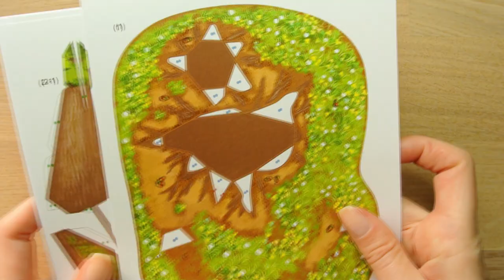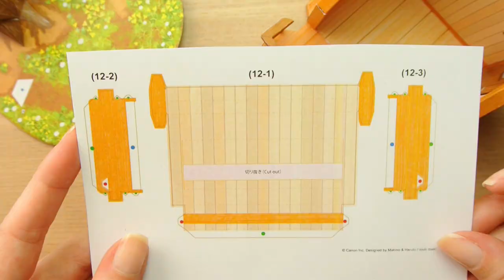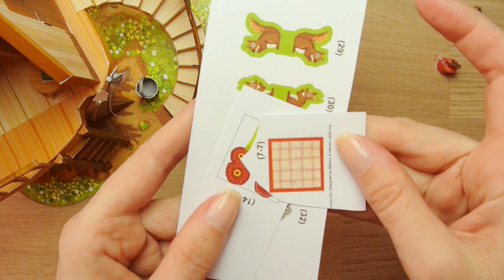DIY Paper Tree house Diorama (canon papercraft treehouse)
This little project took me quite a few days to complete but the finished diorama is so cute! I did actually make 2 mistakes that I pointed out in the video =/

Note: I printed mine at 70% size so the original is a bit bigger.

✨ MATERIALS & TOOLS ✨
- printing paper (200gsm)
- scissors
- paper glue or white wood glue (I find its about the same as paper glue...just way cheaper)
- ruler
- tweezers
-optional mod podge
-cardboard
-thread

0:00 Tree parts
3:30 House
6:15 Stairs
8:00 House parts